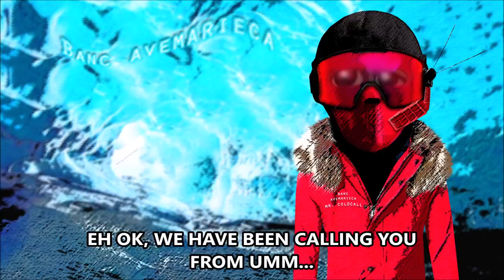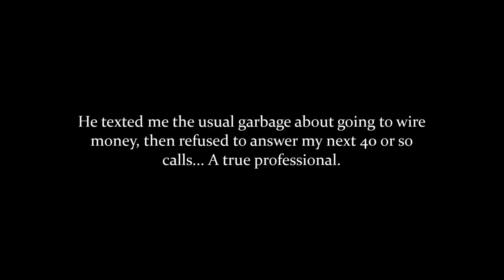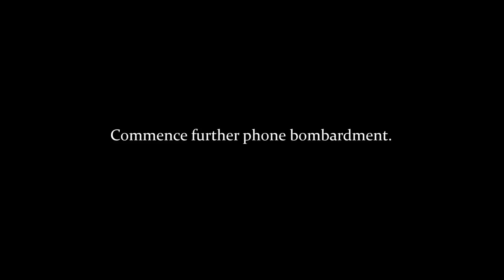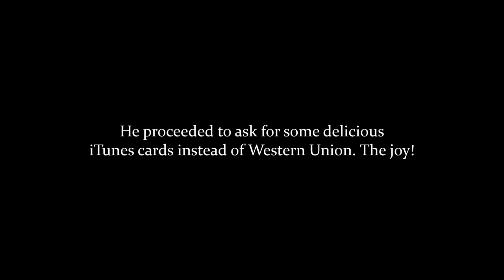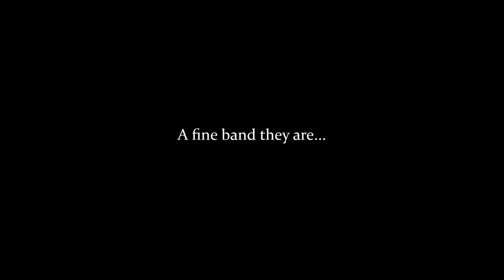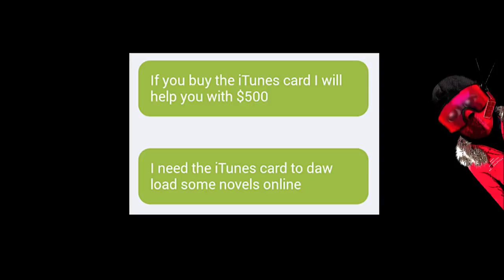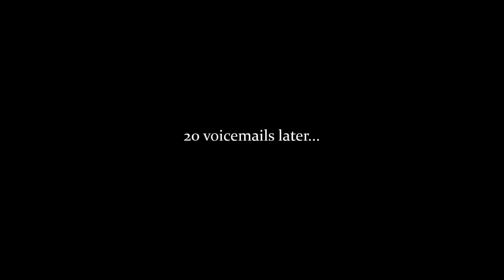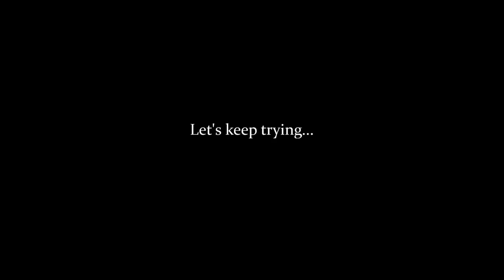Making A Cold Call Scammer Regret Calling Me - The Hoax Hotel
This cold call scammer was pretending to be from the "Teller's Department" of Bank of America, and apparently had some tasty money for me. Have scammers forgotten the lost art of conversation? Let's just say he's going to regret ever calling me. Enjoy!

Intro/Outro underlying song: 'Tango de la Noche' - Wayne Jones